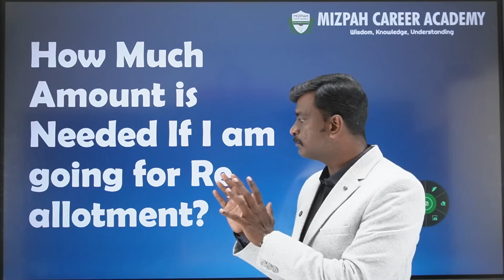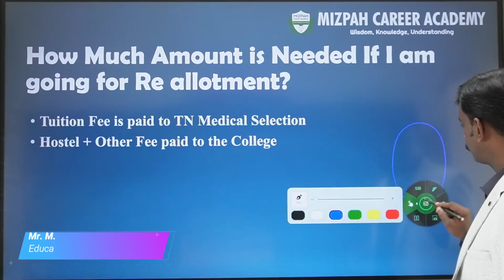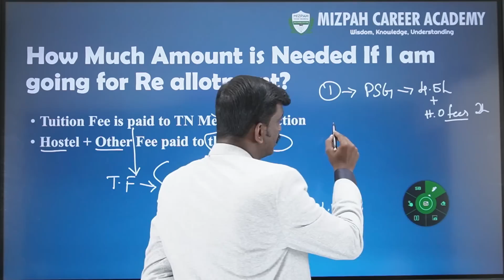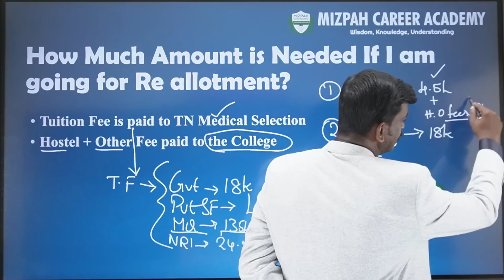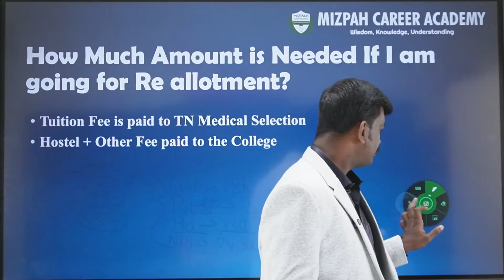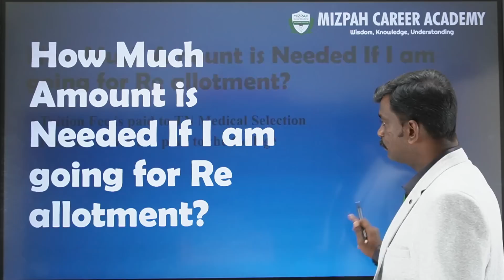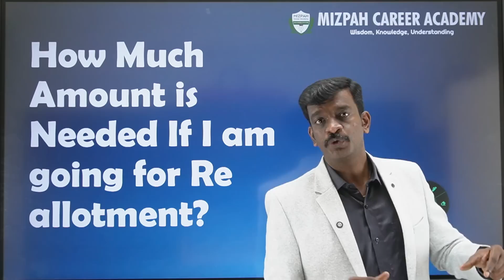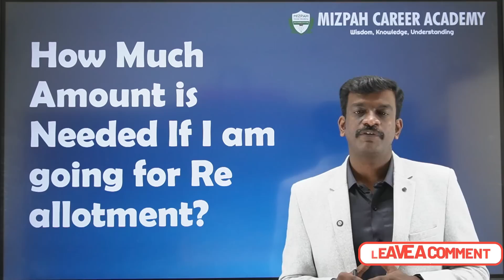How much Fees you should Pay if You are going for Reallotment - Keep this Amount Ready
Expected Cut Off Marks for Govt Dental and Private Dental Colleges - BDS 2024 - Mizpah Academy - Expected Cut Off Marks for 12 Govt Medical Colleges - Part 3 - College Prediction by Mizpah Academy - Round 1 Schedule Released - Tamil Nadu Medical Counselling - 7.5 Reservation Offline Counselling 2024 - Expected Cut Off Marks 2024 - TN Rank List Analysis - Cut Off Marks Increased - MBBS and BDS 2024

Additional Security Deposit - 5 Lakhs - NEET 2024 - Safe rank for Tamilnadu Medical Counseling Round 1 - Safe Marks - Community Wise Analysis
Forfeiture of Security Deposit - Tamil Nadu Medical Counselling Registration Demo Video - Tamil Nadu Medical Counselling Prospectus Released - Documents Required for Medical Counselling 2024 - Medical Counselling Process Explained - Medical Counseling Starts In July Last Week

கற்பித்து கல் !
மகிழ்வித்து மகிழ் !!